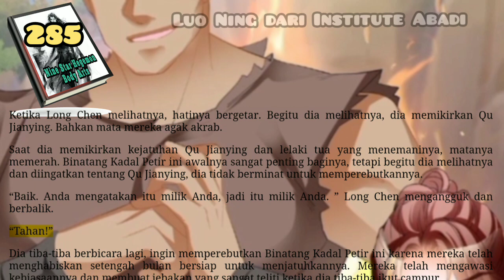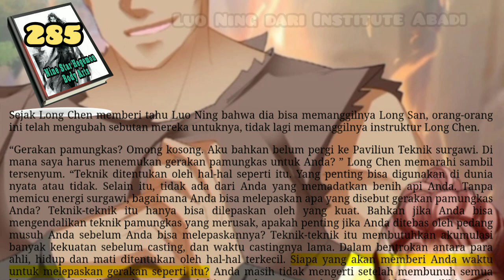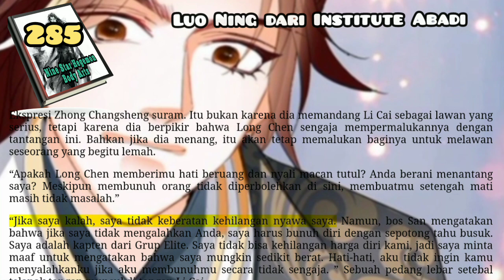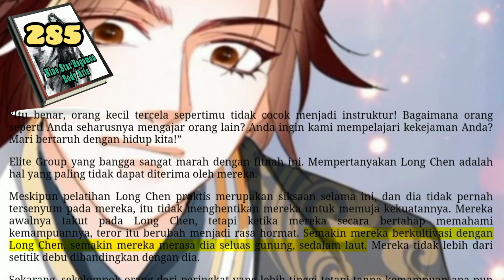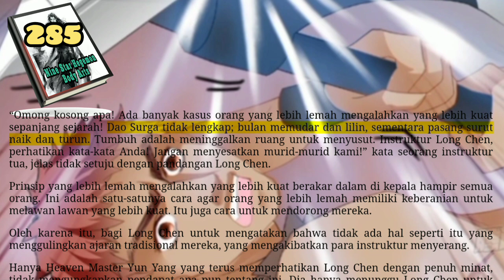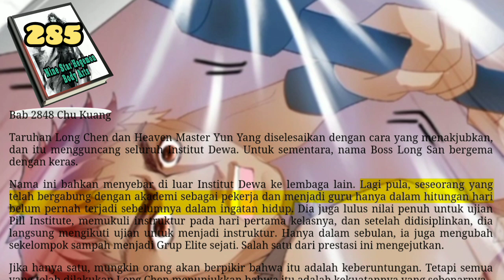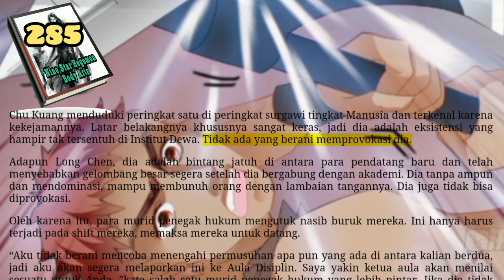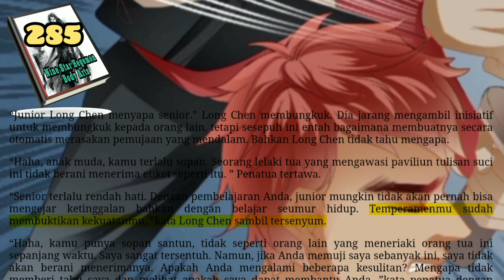Luo Ning Dari Institute Abadi, NSHBA 285